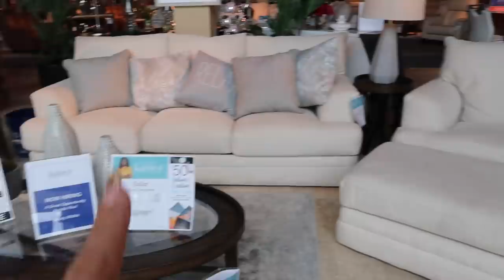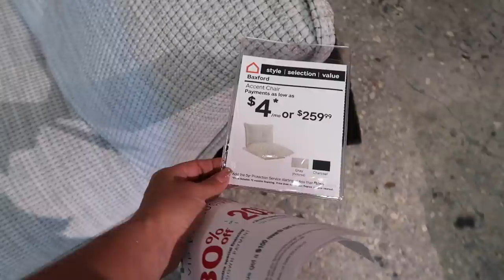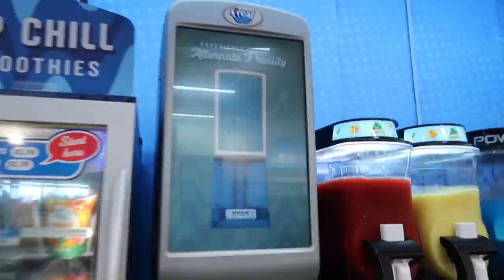FURNITURE SHOPPING / ROOM DECOR AND NEW MATTRESS | VLOG#1073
FURNITURE SHOPPING / ROOM DECOR AND NEW MATTRESS

USA
SISTERFOREVERVLOGS:​...